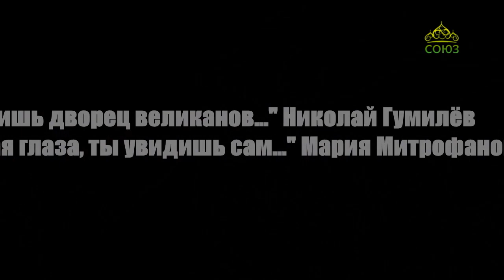Стихи над миром. Стихотворение Николая Гумилёва и Марии Митрофановой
В следующем выпуске передачи вы услышите стихотворение Николая Гумилёва "Ты помнишь дворец великанов...", а также стихотворение Марии Митрофановой "Закрывая глаза, ты увидишь сам...". "...И мы до сих пор не забыли, хоть нам и дано забывать, то время, когда мы любили, когда мы умели летать".